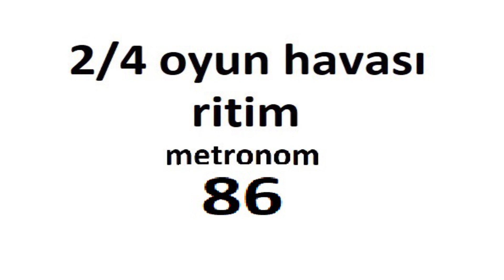2/4 Ankara oyun havası ritim. (metronom 86)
2/4 Ankara oyun havası ritim. (metronom 86)